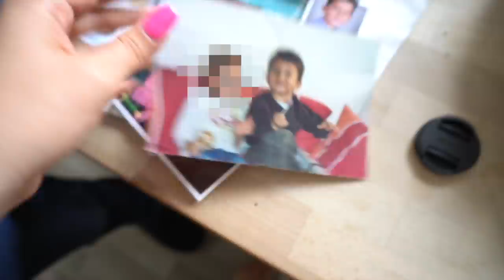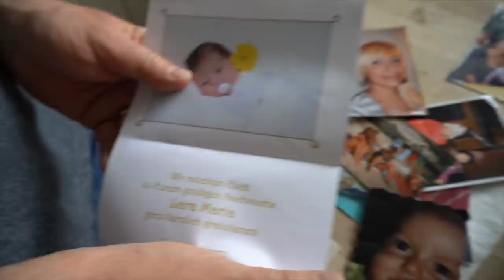Papa der Hundefriseur | Kamera KAPUTT